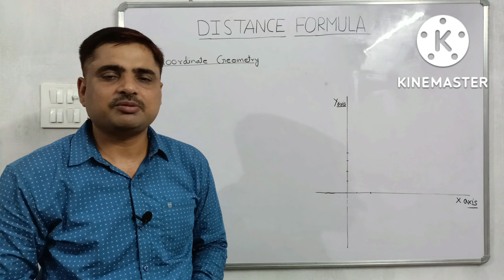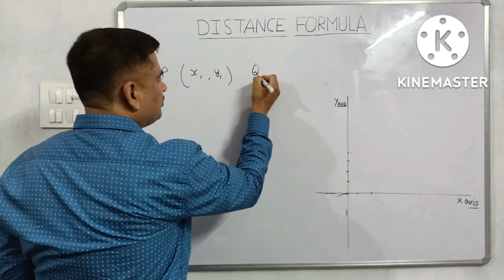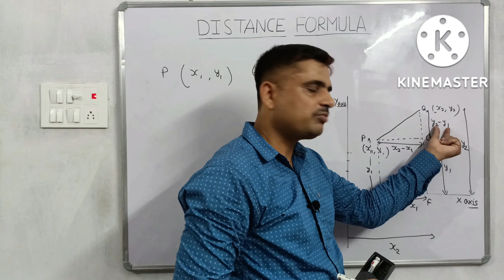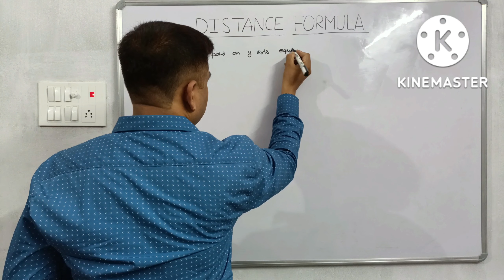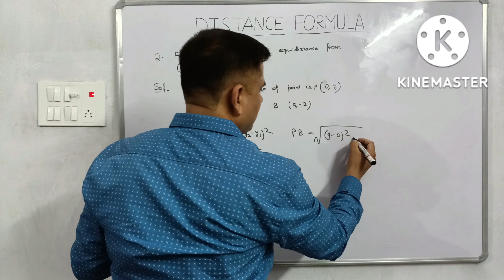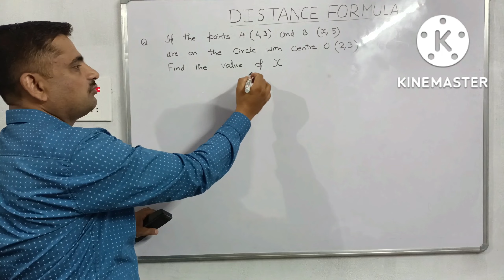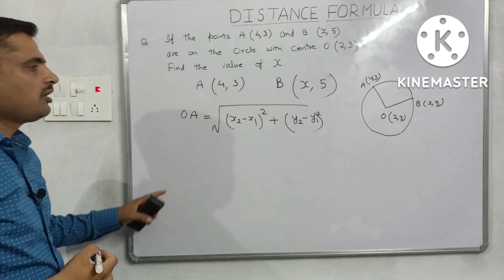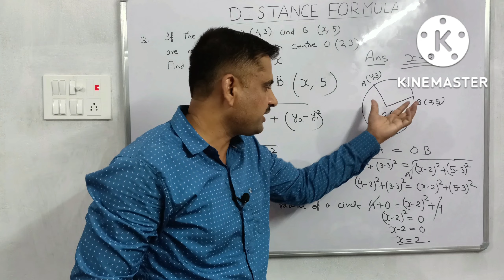COORDINATE GEOMETRY || CLASS 10 || Distance Formula || Chapter 7| NCERT || CBSE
Lesson on coordinate geometry, Class 10 chap7 distance formula with questions and Solutions